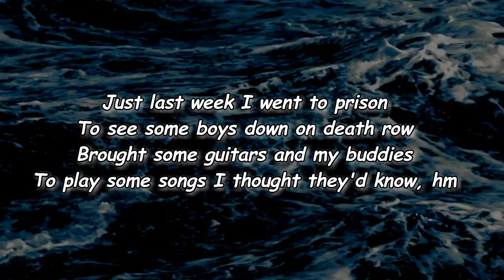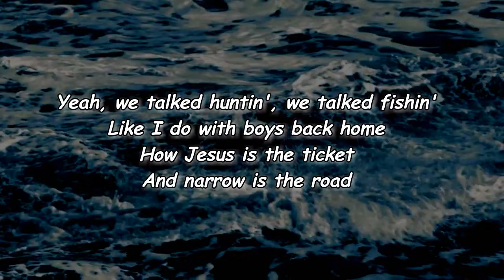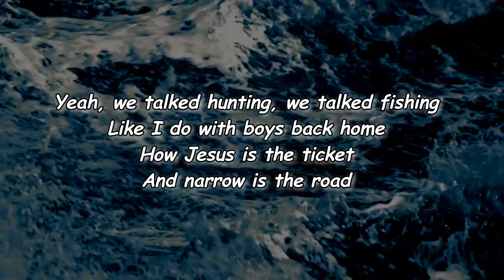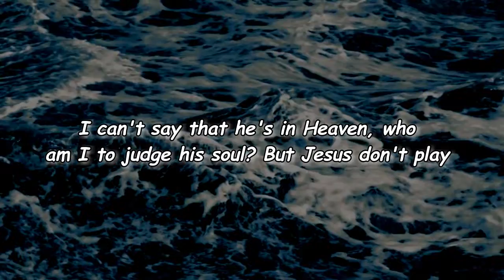Thomas Rhett feat. Tyler Hubbard & Russell Dickerson - Death Row (Lyrics)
Death Row by Thomas Rhett feat. Tyler Hubbard & Russell Dickerson
Album: Where We Started

Death Row Lyrics:

Yeah, just last week I went to prison
To see some boys down on death row
Brought some guitars and my buddies
To play some songs I thought they'd know, huh
Yeah, I could feel myself tremblin'
When I shook one of their hands
I thought that he would be a monster
It turns out he's a whole lot like I am
Yeah, we talked huntin', we talked fishin'
Like I do with boys back home
How Jesus is the ticket
And narrow is the road
About how all we need's forgiveness
'Fore we see them streets of gold
Yeah, I learned a lot about livin' from them boys down on death row
One of 'em's name was Johnny
Ain't touched the grass in thirty years
Maybe, I ain't supposed to feel sorry, naw
But it 'bout brought me to tears
Then it hit me, we're all human
Ain't always proud of what we've done
Everybody's days are numbered
Only difference is they all know which one
We talked huntin', we talked fishin'
Whoa
Whoa
Whoa
One of 'em sang, "Amazing Grace, how sweet the sound"
With one hand raised and one foot chained to the ground
Yeah, he sang it like he knew he'd just been found
Yeah, that next week, they laid him six feet down
Oh oh
I can't say that he's in Heaven, who am I to judge his soul?
But Jesus don't play favorites, ain't a name that He don't know
Yeah, I learned that and then some, from the boys down on death row
I learned all that and then some, from the boys down on death row